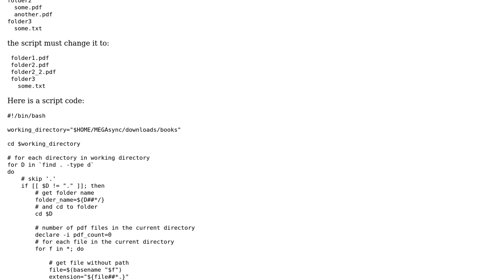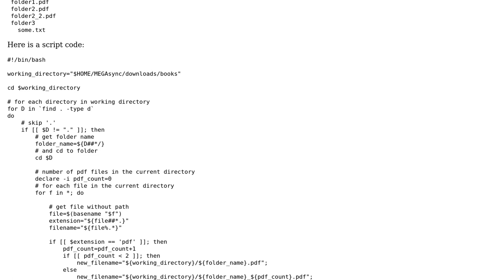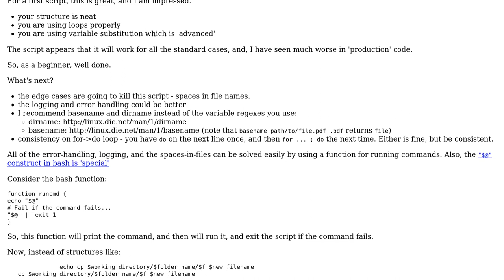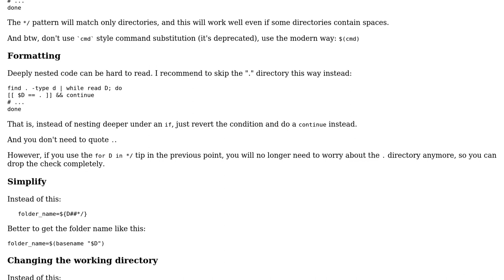File handling script (2 Solutions!!)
File handling script

With thanks & praise to God, and with thanks to the many people who have made this project possible! | Content (except music & images) licensed under CC BY-SA | Music | Images & others | With thanks to user rolfl user janos user demas user 200_success and the Stack Exchange Network Trademarks are property of their respective owners. You are responsible for your own actions.